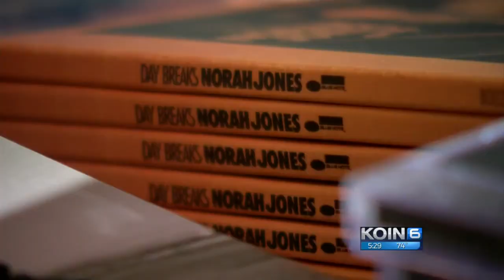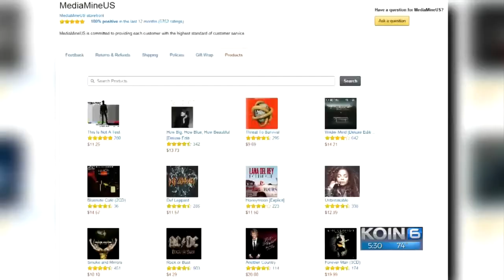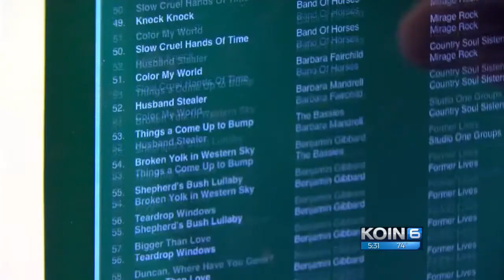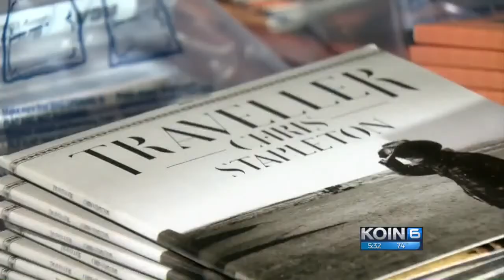Online music seller made millions with fake CDs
The investigation into Michael Hargreaves began in August 2014 when the U.S. Department of Homeland Security Investigations learned that Hargreaves was running an online business that was selling and distributing counterfeit music CDs.